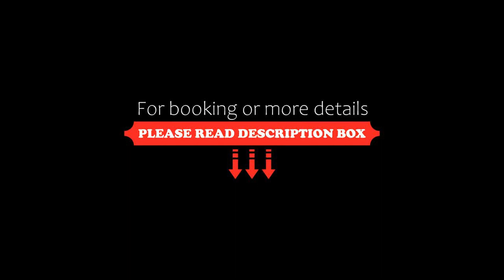Light Hotel, Tbilisi City, Georgia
About Property:
You're eligible for a Genius discount at Light Hotel! To save at this property, all you have to do is sign in.
Situated in Tbilisi City, 3.8 km from Freedom Square, Light Hotel features accommodation with a shared lounge, free private parking and a garden. This 3-star hotel offers a 24-hour front desk, a tour desk and free WiFi. The property is allergy-free and is located 5.3 km from Rustaveli Theatre.
At the hotel, rooms include a wardrobe, a flat-screen TV, a private bathroom, bed ...
Property Type: Hotel
Address: 4 Ortachala Street, 1st floor, 0114 Tbilisi City, Georgia
Searching For
1. Light Hotel - Tbilisi City - Georgia
2. Light Hotel - Tbilisi City - Georgia Address
3. Light Hotel - Tbilisi City - Georgia Rooms
4. Light Hotel - Tbilisi City - Georgia Amenities
5. Light Hotel - Tbilisi City - Georgia Offers and Deals
Audio Credit:
Track Title: Reasons To Hope
Artist: Reed Mathis